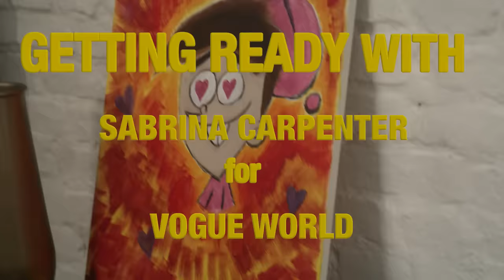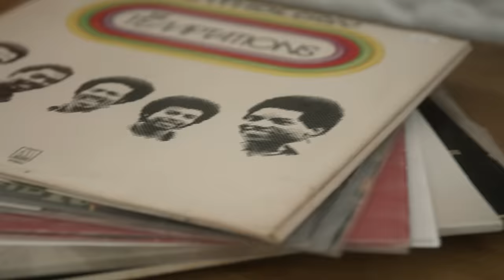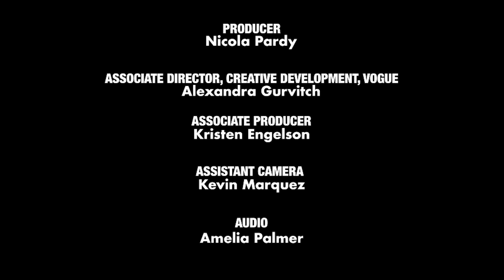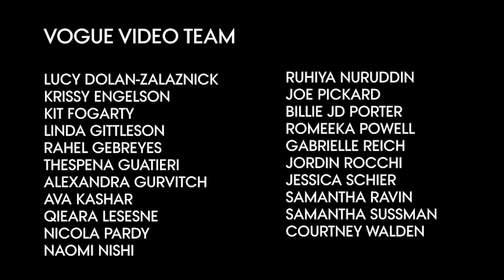Sabrina Carpenter Gets Ready for Vogue World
Watch as Sabrina Carpenter gets ready for Vogue’s 130th anniversary event, Vogue World. Sabrina talks about how excited she is to kick off New York Fashion Week as a “local” New Yorker and gets into the details of her stunning black Alexandre Vaulthier dress.

Watch the full Vogue World fashion show and runway experience

Director: Gabriela Cavanagh
Director of Photography: Xavi Portillo
Editor: Tajah Smith
Producer: Nicola Pardy
Associate Director, Creative Development, Vogue: Alexandra Gurvitch
Associate Producer: Kristen Engelson
Assistant Camera: Kevin Marquez
Audio: Amelia Palmer
Production Coordinator: Ava Kashar
Production Manager: Kit Fogarty
Line Producer: Romeeka Powell
Assistant Editor: Justin Symonds
Post Production Coordinator: Jovan James
Supervising Editor: Kameron Key
Post Production Supervisor: Marco Glinbizzi
Talent Booker: Phoebe Feinberg
VP, Digital Video English, Vogue: Thespena Guatieri, Joe Pickard